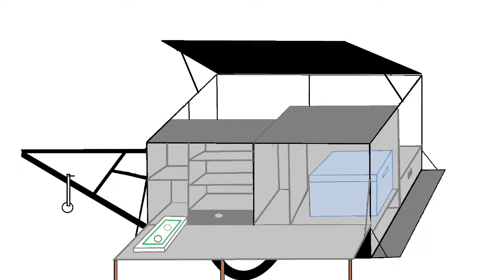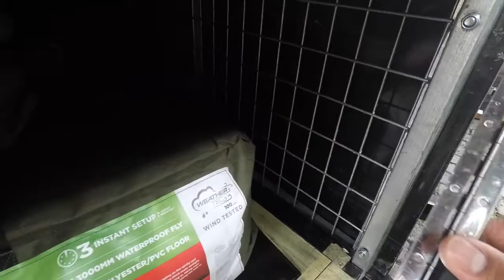Camping Trailer Build Series EP #6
In this episode... we close in the side of the trailer and have a change of heart on the hinged lid idea.

Apologies for some of the audio, hopefully it will sound better in the next episode, which is going to really show how the camper will work when we are setup at camp

Please leave a comment below if you would like to see other aspects of the trailer or would like to know any further information about the materials and planning that has gone into my build

Created and edited on iMovie on an iPhone 8.